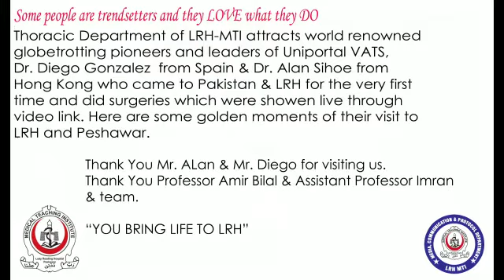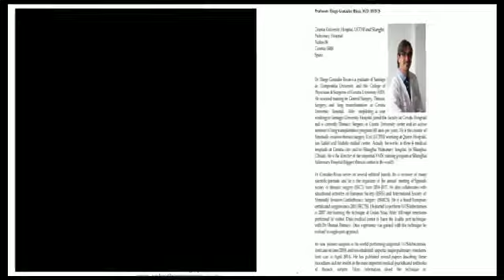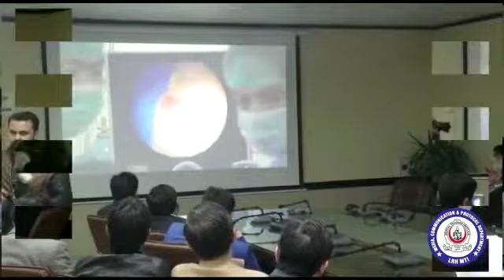FIrst Uniportal VATS masterclass in Pakistan, Peshawar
First Uniportal VATS masterclass in Peshawar, Pakistan
Diego Gonzalez Rivas, MD, FECTS